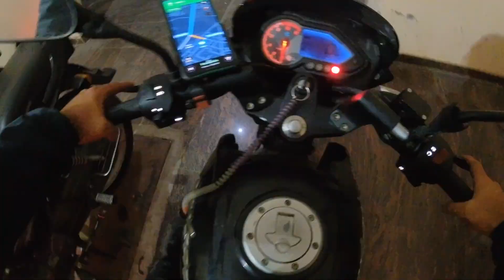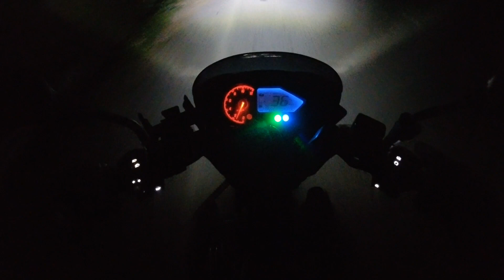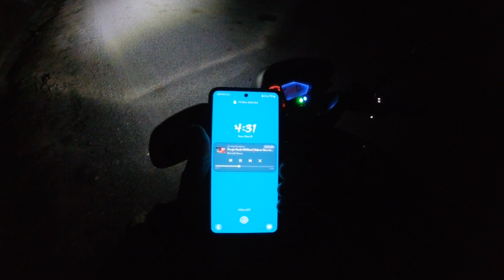Accident Ho jata Aaj/High Speed 1?7😱